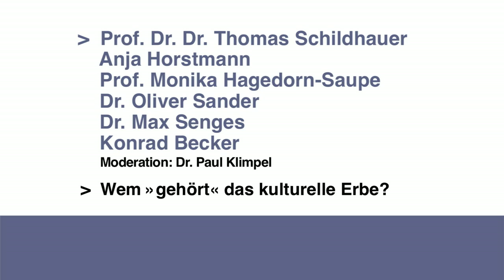Ins Netz gegangen - Podiumsdiskussion "Wem ,gehört' das kulturelle Erbe?"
Podiumsdiskussion zur Frage "Wem ,gehört' das kulturelle Erbe?" mit Prof. Dr. Dr. Thomas Schildhauer (Universität der Künste, des. Direktor des Alexander von Humboldt Instituts für Internet und Gesellschaft, Berlin), Anja Horstmann (Historikerin, Universität Bielefeld), Dr. Oliver Sander (Leiter des Referats B6 ("Bildarchiv") im Bundesarchiv), Dr. Max Senges (Google Policy Team), Prof. Monika Hagedorn-Saupe (Stellvertretende Leiterin des Instituts für Museumsforschung, Staatliche Museen zu Berlin), Konrad Becker (Forscher, Künstler und Produzent im Bereich elektronische Medien, World-Information Institute), moderiert von Dr. Paul Klimpel (Verwaltungsdirektor der Deutschen Kinemathek).